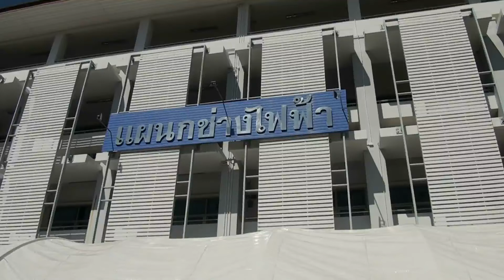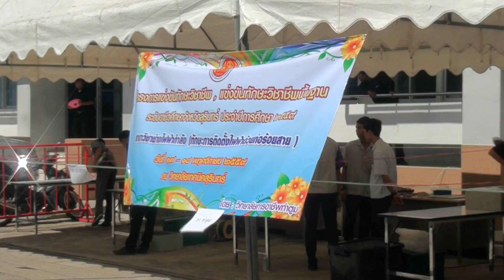การแข่งขันทักษะสาขาช่างไฟฟ้า ระดับอาชีวะศึกษา สุรินทร์ มีวิทยาลัย8แห่ง เข้าแข่งขัน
การแข่งขันทักษะอาชีวะศึกษา จังหวัดสุรินทร์  สาขาช่างไฟฟ้ากำลัง ประจำปี 2559 มี8 วิทยาลัย ส่งเข้าแข่งขัน เพื่อเป็นตัวแทนระดับจังหวัด ส่งเข้าร่วมแข่งระดับภาคตะวันออกเฉียงเหนือและระดับประเทศ ต่อไป